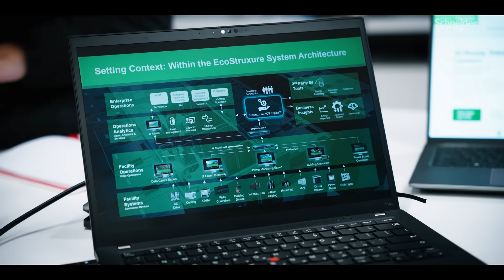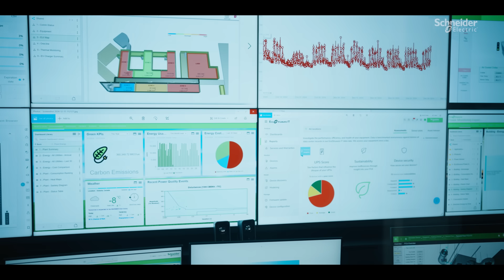Schneider Electric creates Impact with Bynet Data Centers' advanced server farms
Bynet Data Centers offers comprehensive 360-degree hosting solutions across five state-of-the-art underground facilities. Through a strategic partnership with Schneider Electric, Bynet harnesses cutting-edge technology and energy-efficient solutions to ensure their data centers are not only safe, stable, and fast but also equipped with optimal energy infrastructure. Schneider Electric's contributions, including smart chillers, highly efficient cooling units, advanced electrical cabinets, and precise environmental control systems, are pivotal in maintaining exceptional levels of security, stability, and efficiency. This collaboration is instrumental in helping Bynet realize their ambitious vision of expanding energy supply, while simultaneously enhancing their market attractiveness and profitability by adhering to Tier-3 standards and operating in low-threat areas within Israel.

👋 GET TO KNOW US BETTER